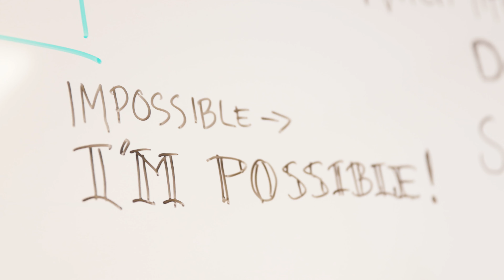Coffee with Baseload - Episode #22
Welcome to the latest episode of Coffee with Baseload!

In this episode, Gabriella talks about our recent groundbreaking collaboration with ThinkGeoEnergy: GeoTV.

Get ready to sip on insights as she dives into the behind-the-scenes action and shares how this partnership is reshaping the landscape of geothermal news.

Grab your favorite coffee, settle in, and join us as we explore this new era of geothermal news sharing.

To ensure this series remains valuable, we encourage you to submit topics and questions for future episodes via this